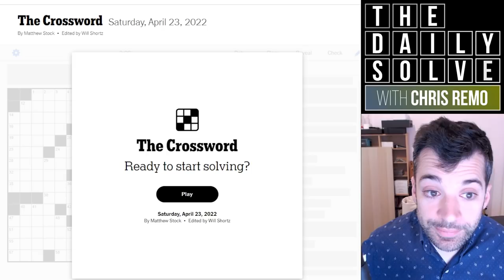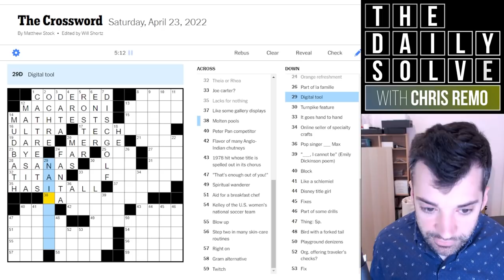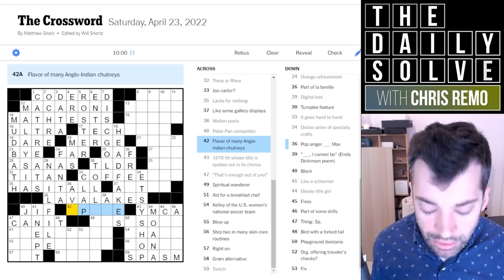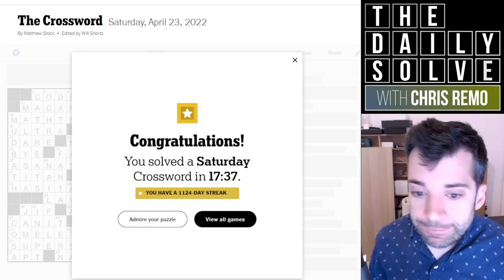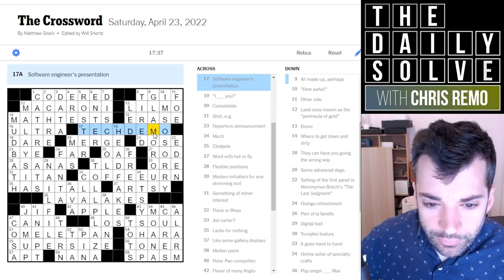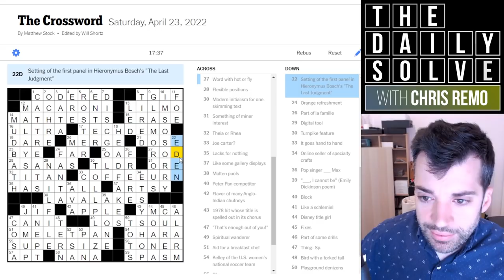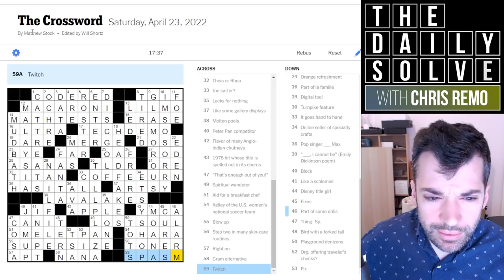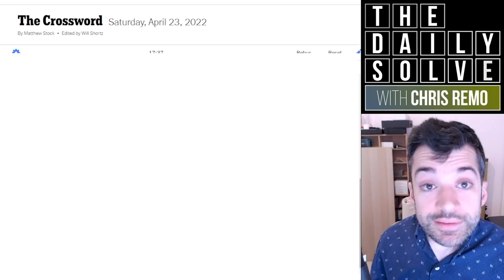Solid Saturday Themeless Solving - 23 April 2022 New York Times Crossword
It's a good solid Saturday themeless today—offers pleasant resistance but isn't too brutal. Exactly how to kick off a weekend with a bit of mental stimulation. Join me for the solve!

This is the New York Times crossword puzzle for Saturday, 23 April 2022:

00:00 Introduction
01:55 Today's solve
19:50 Puzzle recap
22:58 Yesterday's clues
22:55 Epilogue